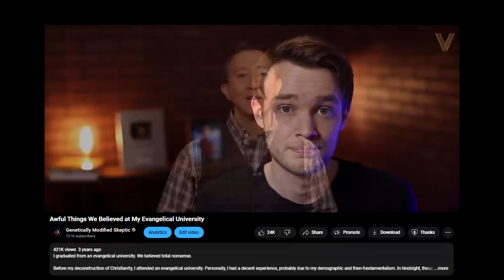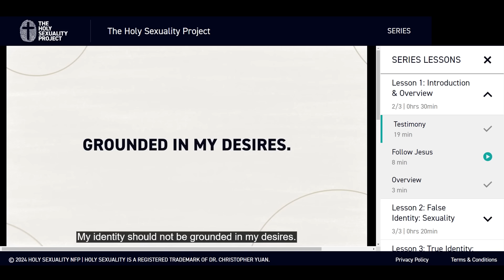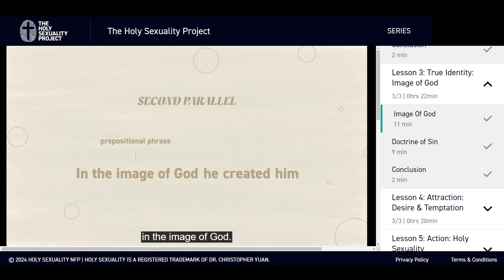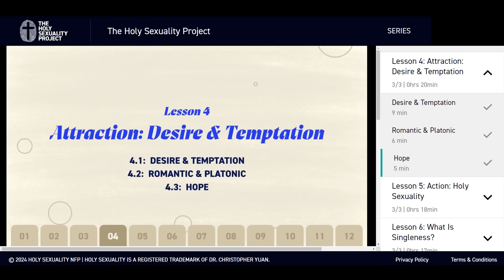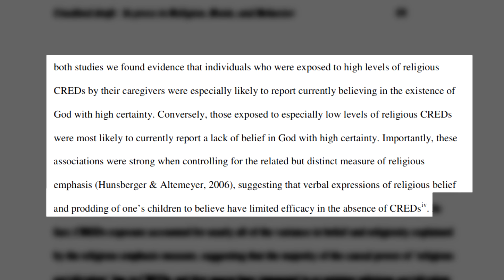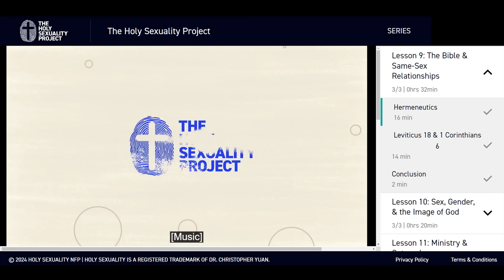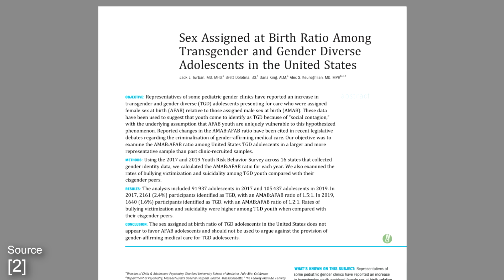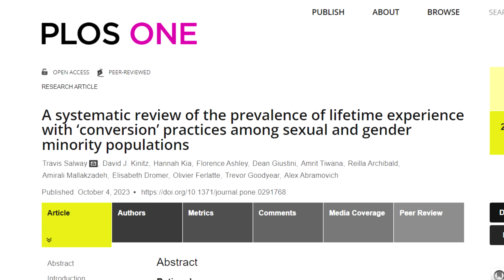I Took A Gay Conversion Class for Christian Teens. It Was Awful.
“The Holy Sexuality Project” wants kids to stop being gay. Can they pull it off?

Dr. Christopher Yuan of Moody Bible Institute used to live as a gay man, but now no longer identifies as gay. He does not use the term ex-gay or ex-LGBT, but embraces what he calls Holy Sexuality. His curriculum for parents of LGBT kids explains why. Is this gay conversion therapy? How does gay conversion therapy work? Can you go from gay to straight? Can you stop being gay? Can Christians support LGBT people? Is being transgender anti-science? Here I answer all of those questions.

SUPPORT

Chapters:
0:00 My Fundamentalist background
05:33 The gay conversion curriculum for kids
10:48 Lesson 1: Yuan’s story of “leaving homosexuality”
26:19 Lesson 2: Why identifying as LGBT is like being in a plane crash
32:49 All non-Christian ideas about identity are lies
39:59 Lesson 3: This poem proves you can’t be trans! (or LGBT)
46:06 Christian nationalism makes an appearance
49:38 Being gay is a disorder (of the spirit)
53:00 Lesson 4: Sexual desires are as bad as cheating on your spouse
56:06 Dr. Dan McClellan appearance 1
01:02:03 Gay romance is like incest, apparently
01:04:44 If you can’t change, it’s ALWAYS your fault
01:06:55 The Abuse Cycle of Sexual Sin
01:10:00 Lesson 5: Homosexuality Vs. Holy Sexuality
01:19:17 God can make you straight!
01:22:22 Lesson 6: Be single, make converts
01:26:05 Lesson 7: Gay marriage is idol worship! (and so are human rights)
01:35:17 Lesson 8: Why sexual sin is like r*ping god
01:39:02 Yuan’s solution to sexual sin (which leads to abuse)
01:47:42 Lesson 9: The McClellan Strikes Back
02:01:46 Lesson 10: Sex exists, so being trans is nonsense
02:24:52 Conclusion